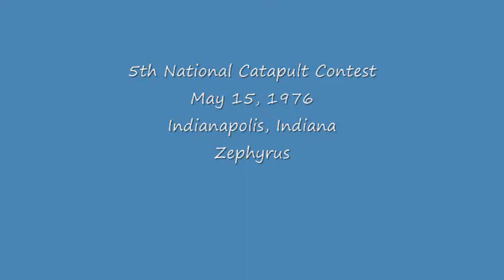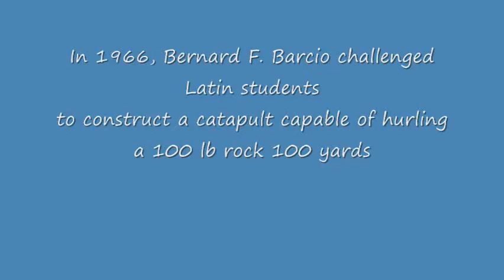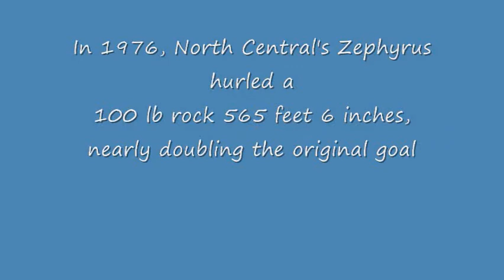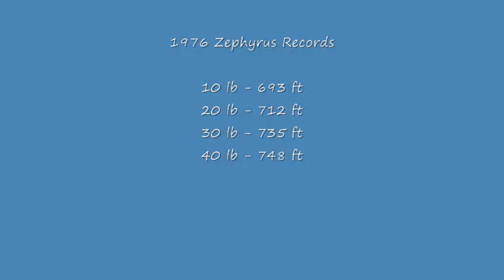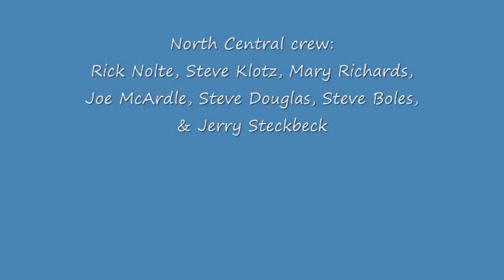1976 Zephyrus Catapult Video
This video was taken at the 5th National Catapult Contest in 1976 at the catapult field in Indianapolis, Indiana. The National Catapult contest was founded by Bernard Barcio, teacher at Park/Park Tudor, North Central, and Carmel high schools. After the footage of North Central High School's Zephyrus (led by crew chiefs Mary Hyde and her father David) is footage from the 1976 banquet. Sorry the footage is so grainy and skips. Our super 8 movie camera back then wasn't as technologically advanced as video cameras now and shooting it on a tripod for stability wasn't a high priority for us.